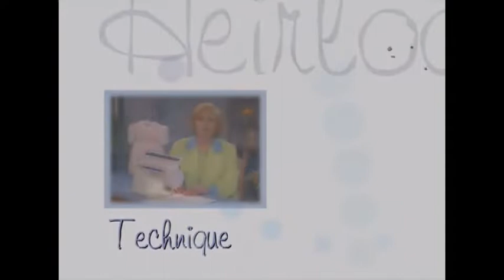Martha's Sewing Room: Machine Embellished Embroidery (3301)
This episode of "Martha's Sewing Room" features: embellishing a quilt with machine embroidery, buttons and beads; an antique technique on flip-flop diamonds; an I Love My Serger technique using a bias binder on a doll apron; and a hand embroidery segment demonstrating basic hemstitch. Guests: Nina McVeigh, Alicia Welcher, Wendy Schoen. Episode Number: 3301

Time stamps:
00:00 - Intro
00:46 - Sewing Inspiration
02:57 - Technique
09:14 - Antique Technique
12:41 - I Love My Serger!
18:03 - Hand Embroidery
23:16 - The Vintage Collection

Be inspired by our library of sewing classes, tailored to improve your skill set. Take a stroll through the latest Doll Club and enjoy the beauty of the Embroidery Collections.

Original Sewing & Quilt Expo is a place to find the latest techniques and products, and learn new skills with cutting-edge education. It’s where the sewing community comes together to encourage and inspire our own individual journeys to wherever the needle will lead.